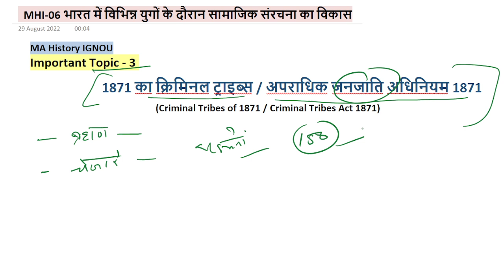MHI-06 : अपराधिक जनजाति अधिनियम 1871 || MA History IGNOU || Imp.Topic - 3 || The E Nub